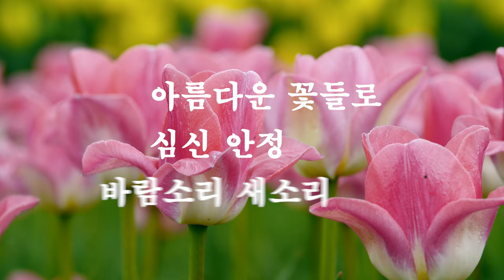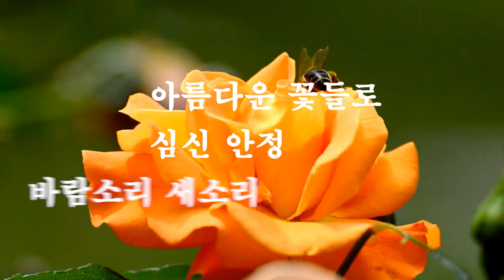아름다운 꽃으로 心身 안정, 바람소리, 새소리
아름다운 꽃으로 힐링하세요
아름다운 꽃,  心身 안정, 바람소리, 새소리